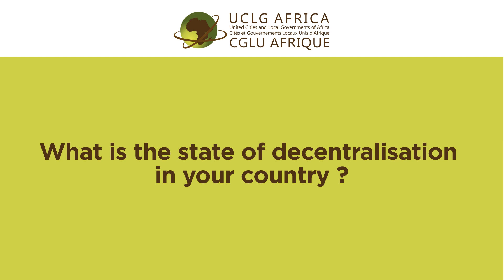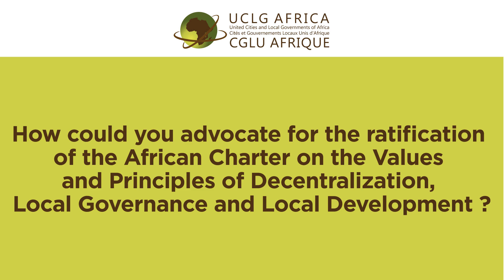Jefferson Koijee, Monrovia City Mayor (Liberia)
On African Decentralization Day, African Minsters and Mayors share with us the state of decentralization in their respective countries and advocate for the ratification of the African Charter on values and principles of decentralization, local governance and local development.